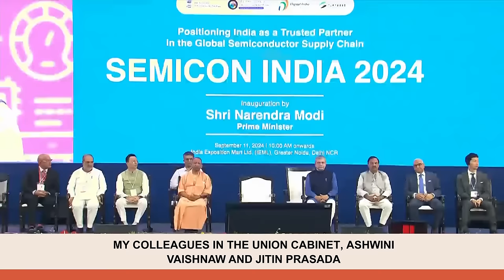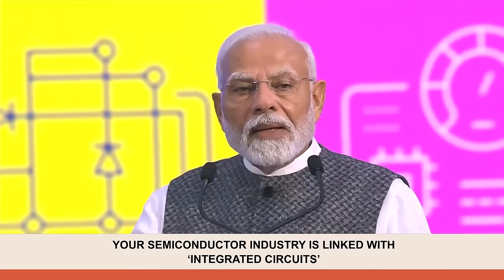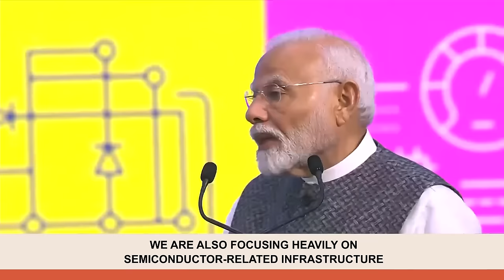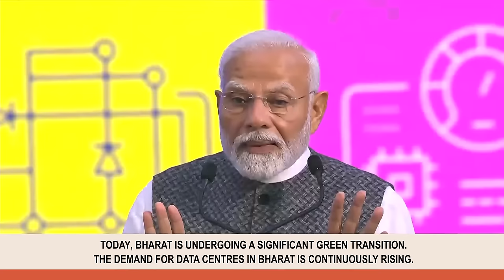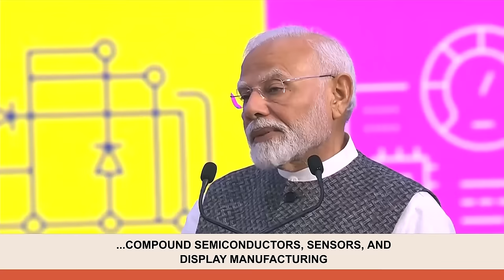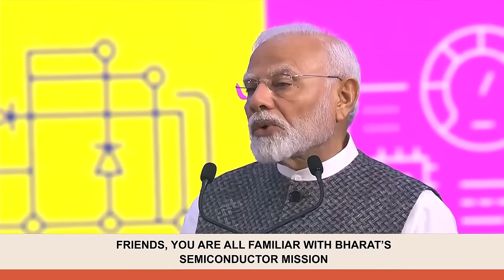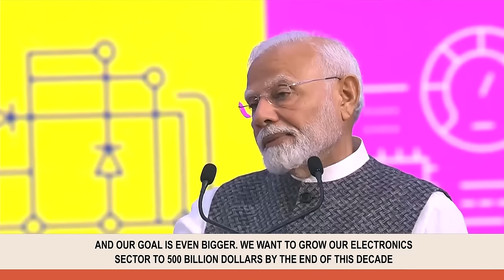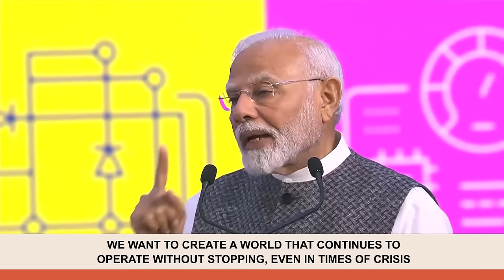PM Modi’s address at Semicon India 2024 | English Subtitles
Original Speech was delivered on 11 September 2024.

Prime Minister Narendra Modi inaugurated SEMICON India 2024, showcasing India’s semiconductor strategy to become a global hub. Emphasizing India’s 3D power, reformist government, growing manufacturing base, and tech-savvy market, PM Modi highlighted the country’s advancements and ambitions in semiconductor innovation and global collaborations.